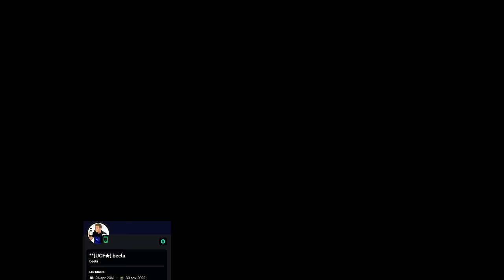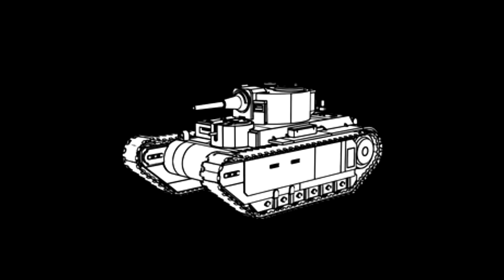Foxhole - The Last Train to Blemish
The UCF and CRG team up to rush an armoured supply train through enemy territory and back in a desperate attempt to hold Blemish which is fully surrounded by enemies.

This footage was from war 106, still one of the best operations I've attended. Let me know if you want to see more operations like this (if you don't want to, please dont be mean about it :c)

To also participate in fun operations like this.